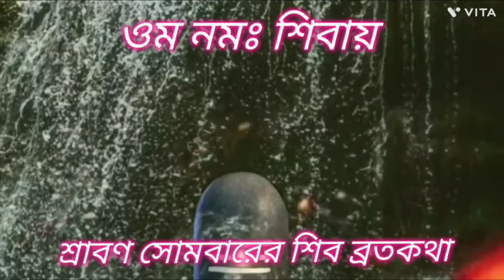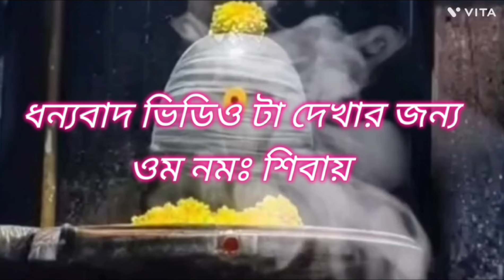শ্রাবন সোমবারের শিব ব্রতকথা আজকের দিনে একটি বার পারলে অবশ্যই শ্রবণ করুন || Shravan somvar vratkatha